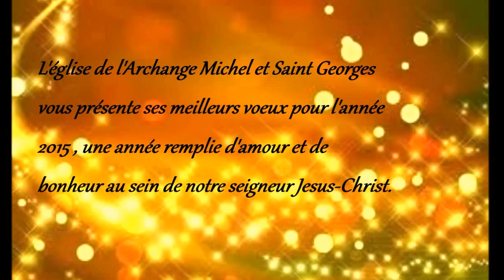Veillée du Nouvel An 2015 - Prière d’accueil du nouvel an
@ Eglise Copte Orthodoxe Archange Michel et Saint Georges - Villejuif France